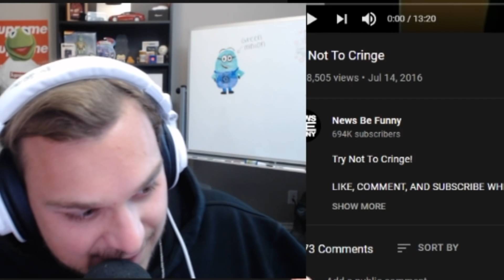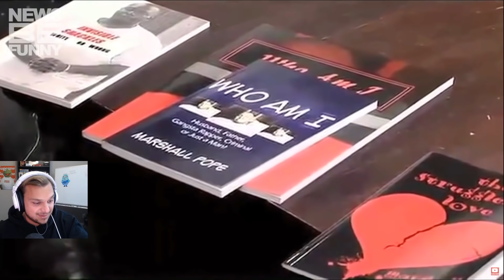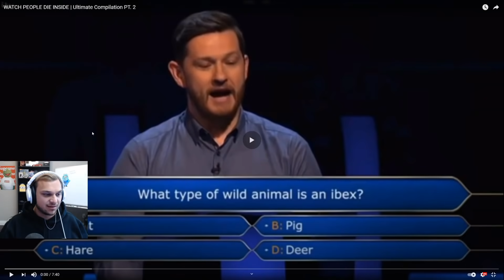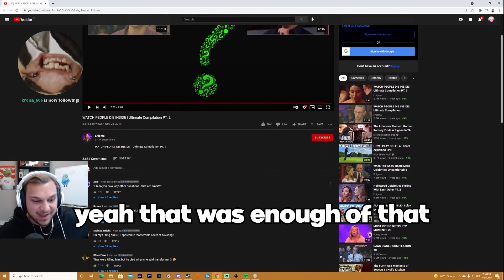Blarg Reacts to MORE News Anchor CRINGE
this sucked

sub or something, idc man.